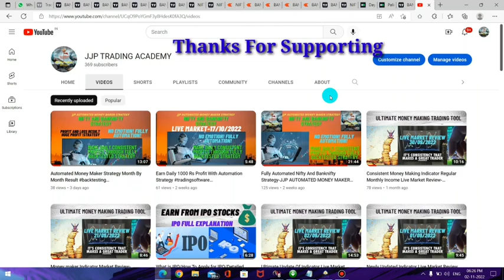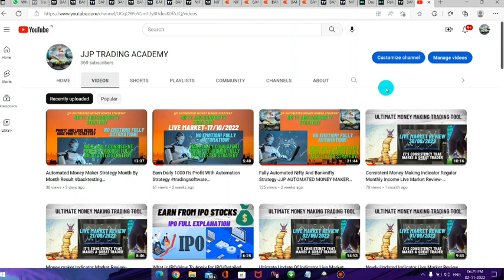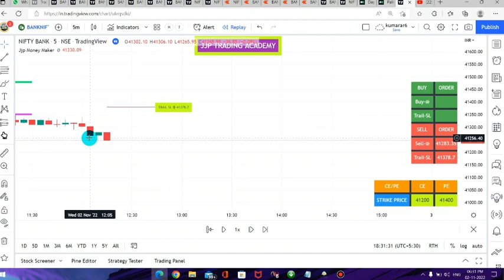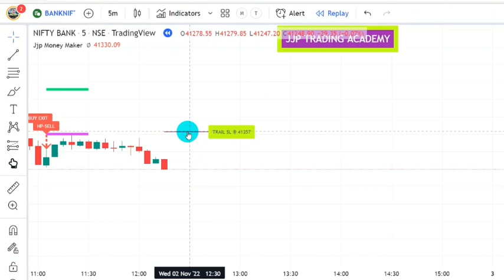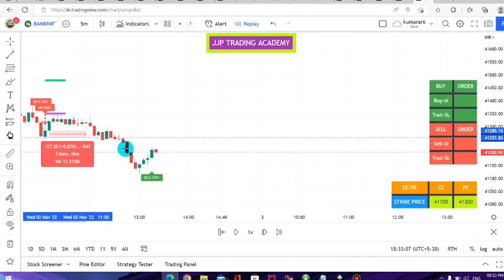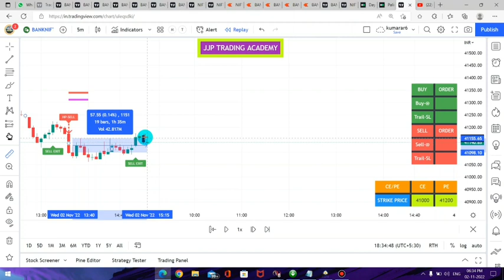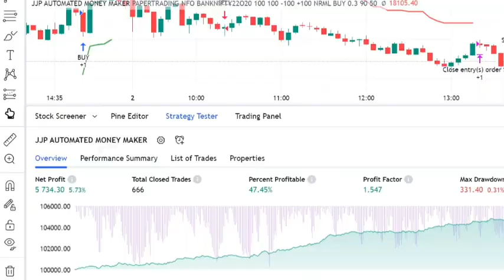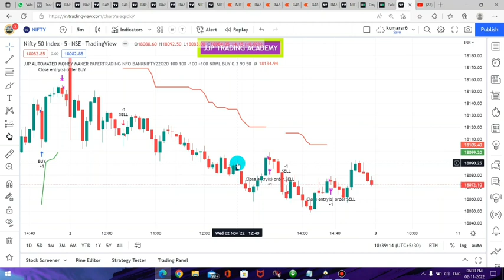JJP MONEY MAKER INDICATOR AND AUTOMATION STRATEGY | LIVE MARKET REVIEW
To Register For Our Live Whatsapp Broadcast Support And Indicator Access To Know More Details About Our Indicator WhatsApp us : Telegram Link(To Get Our Indicator)👇 For Further Details Only WhatsApp : Open De-mat Account Though This Link👇 𝘼𝙡𝙞𝙘𝙚𝘽𝙡𝙪𝙚 𝘼𝙨𝙩𝙝𝙖𝙏𝙧𝙖𝙙𝙚 𝙕𝙀𝙍𝙊𝘿𝙃𝘼